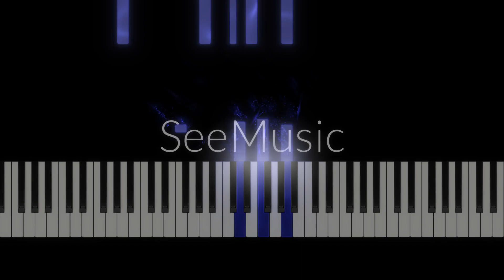Snow Halation (anime) for Elementary Piano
Snippet from the 2010 single "Snow Halation" from Japanese Idol group "μ's" (pronounced Muse), composed by Takahiro Yamada.This song featured in the "Love Live! School Idol Project" anime television series.